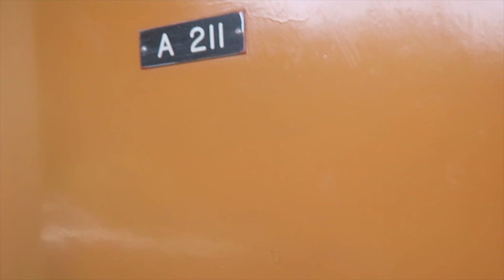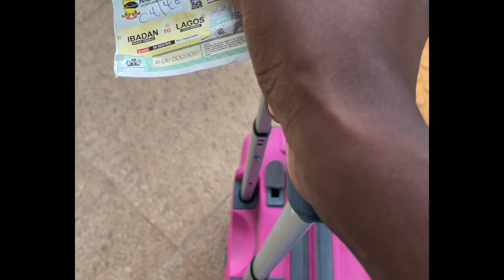Goodbye IITA, Lagos here we come vlog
IITA Forest Reserve also known as International Institute of Tropical Agriculture Ibadan
Address: PMB 5320, Oyo Road, Ibadan 200001, Oyo State, Nigeria.

Hi guys, my name is Uche, a Nigerian vlogger. I make vlogs about things you can do in Nigeria and also places you can visit in Nigeria. I hope you enjoy my content.

Cameras used:
CANON G7X

SONY A6400